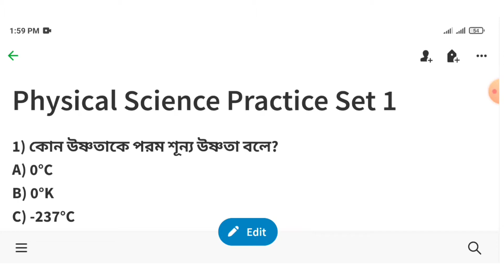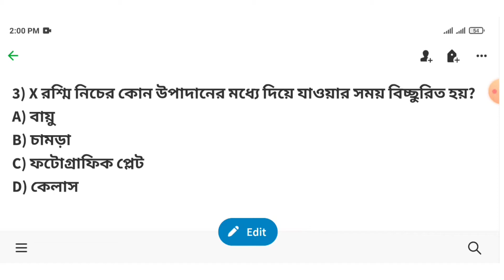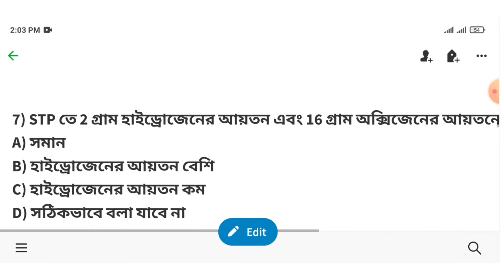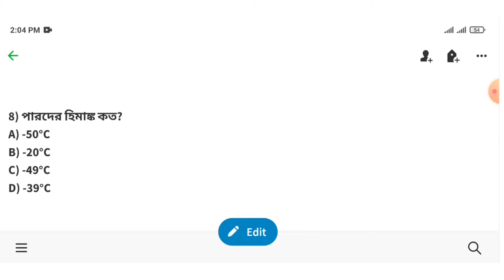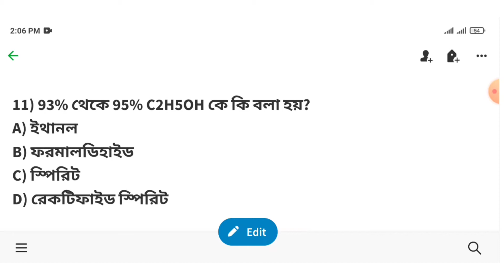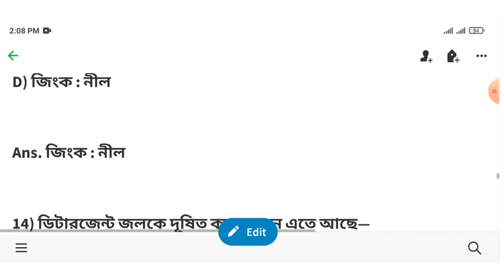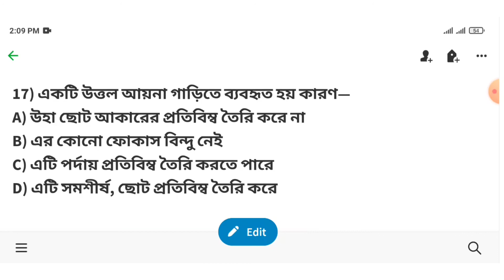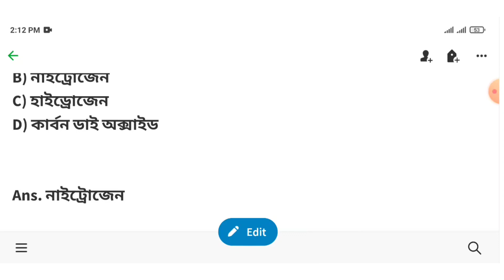Physical Science Practice Set 1 | GNM Nursing Exam Syllabus 2021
GNM Nursing Course Admission 2021, competitive exam 2021, GNM Nursing Exam Syllabus 2021,GNM Nursing Entrance Examination 2021,Important question for GNM entrance exam,Sample Question for GNM 2021 entrance exam,WBJEEB,Stategy for GNM nursing exam 2021,Best books for nursing exam 2021